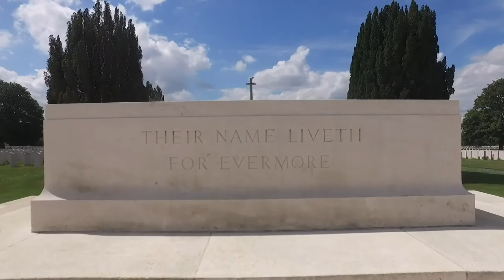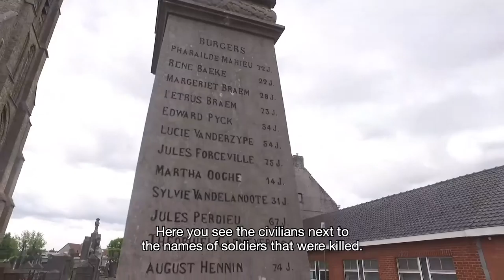Vlog In Flanders Fields Museum: the End of a War